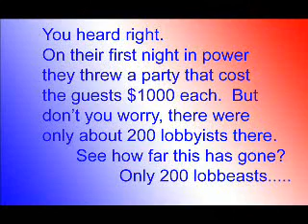Lobbyists know that it is still all about money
Democrats promised to rein in the lobbyists.  They didn't.  Same game the Republicans played in 1994.  When do we stop listening and start acting.